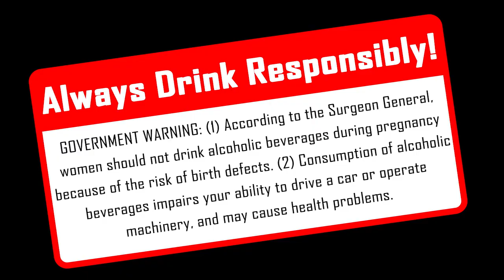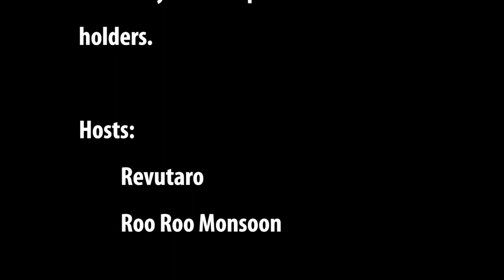Mega Man X - Part 1 | Blasters, Wine, & Anime | Video Game Playthrough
The Gaming Wineos play Mega Man X, take a left turn at Diane Keaton, and fall into a trap pit of anime.